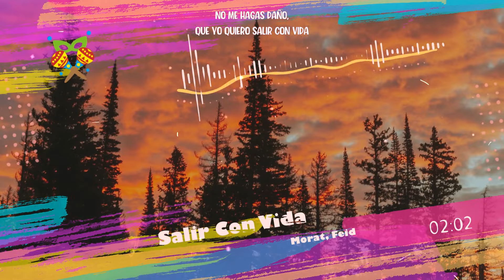Morat, Feid - Salir Con Vida ( Letra/Lyrics )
💃 Flechazo. Canal de música para los amantes de la música latina. Estamos aquí para llevar la música latina al mundo. [Flechazo. Music channel for lovers of Latin music. We are here to bring Latin music to the world.]

🌿Letra da música [Lyrics]:
Justo cuando más pensé que un beso era imposible
Dejé de ser invisible porque me notaste tú
Y era más probable que el sol nunca más saliera
Que el reloj se detuviera, pero me notaste tú
Y quién lo iba a pensar, que tú me escogieras
Una noche cualquiera entre la multitud
Solo verte bailar me vuelve pedazos
Hoy que te tengo en mis brazos
Solo te pido que tú
Nunca te vayas, que yo quiero salir con vida
Y aunque intentara olvidarte mi boca no lo haría
No me hagas daño, que yo quiero salir con vida
Porque tener que extrañarte sería un acto suicida
Y mi boca no lo haría
Estaban oscuros los cristales
Dijiste que esta noche to' se vale
Tú quería' prender
Y era yo el que tenía todos los materiales, ey
Me dijiste "Baby, síguela", otra botella pídela
¿Quieres fumar? Sí, dale, baby, consíguela, ey
Si tienes gata, despídela
Tú estaba' prendida
Y dije que me iba a quedar contigo toda la noche
No te soltaba perreándote
Qué rico ver los videítos de cuando tú estabas tocándote
Bebé, sentados en una acera
Con ganas de bajarme esta bellaquera
Quédate con esta nea, no te quedes soltera (wow)
Y aunque intentara olvidarte mi boca no lo haría (no lo haría)
No me hagas daño, que yo (que yo)
Quiero salir con vida
Mi boca te amaría
No tengo otra salida
Sería un acto suicida
Y mi boca no lo haría (no lo haría)
Mi boca te daría (daría)
Mil besos noche y día
No se despediría
Mi boca no lo haría
No